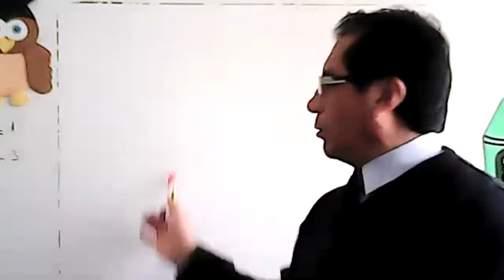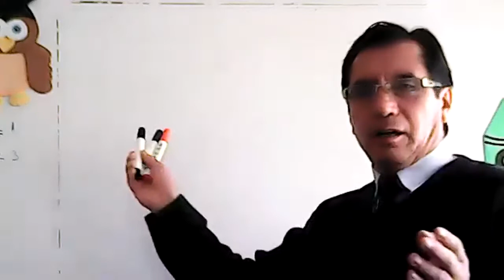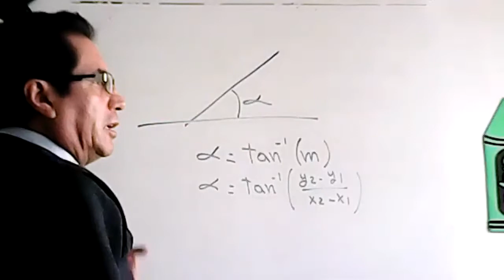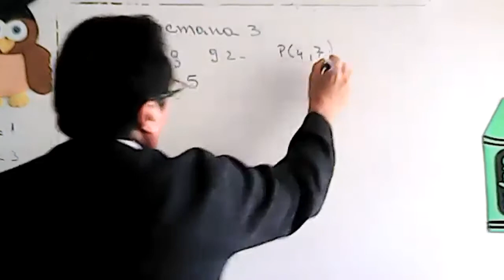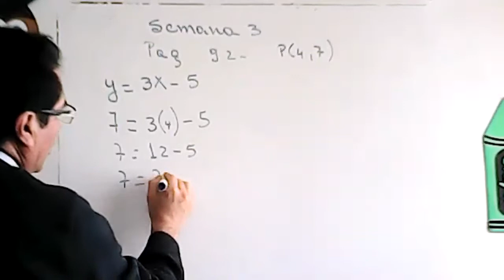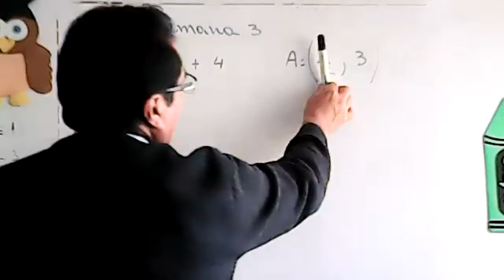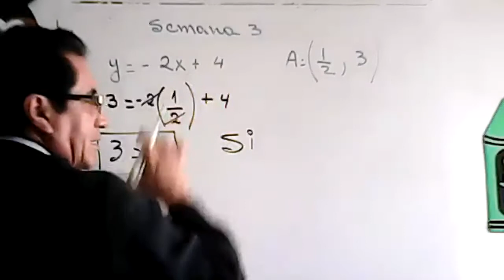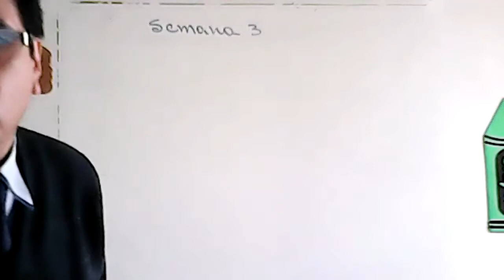10EGB A MATEMATICA SANTANA M 30NOV2020